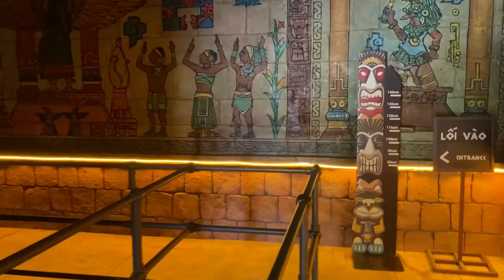Eagle Warrior @ VinWonders Phu Quoc | Off-Ride (Queue Line Theming)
Eagle Warrior is a very well themed indoor coaster at VinWonders Phu Quoc. Although both preshows were off during the days of my visit, being able to walk through this queue line is impressive.

The coasters itself is a 453m Vekoma Suspended Family coaster, with 12 other clones spread throughout the world. These are generally considered good coasters that mix thrills in a slightly more mild setting while having a freeing lap bar style restraint that really allows for an exciting experience. However, having one of these indoors where it is dark helps to elevate the experience -- then, adding in flashing lights steps it up even more.

0:00 - 0:27 Train in Station
0:27 - 0:38Waiting at Gate to the Station
0:38 - 1:31 Queue Line (First Part)
1:31 - 1:57 First Pre-Show Room (Off)
1:57 - 3:03 2nd Pre-Show Room (Off)
3:03 - 3:41 Queue Line (First Part)
3:41 - 5:09 Loading Onto The Train & Waiting
5:09 - 5:41 Queue Line (First Part, Shaky)
5:41 - 5:57 First Pre-Show Room (Off)
5:57 - 6:42 2nd Pre-Show Room (Off)
6:42 - 7:02 Boarding The Train
7:02 - 7:40 Exiting The Station Platform
7:40 - 9:27 Pictures